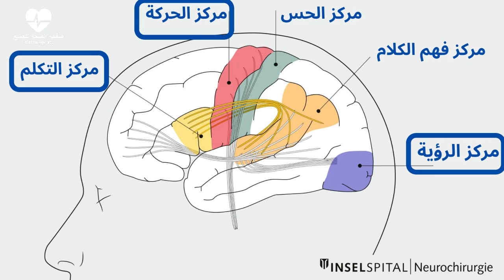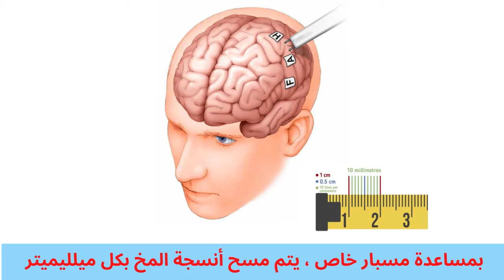إجراء عملية بالدماغ والمريض مستيقظ ! تعرّف على السبب في هذا الفيديو